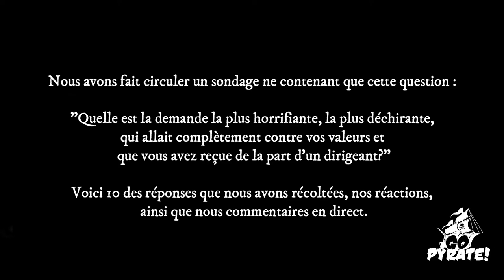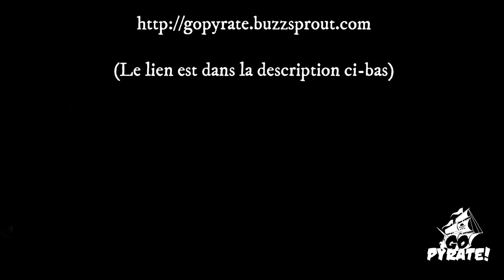10 histoires d'horreur en entreprise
Il y a quelques mois de cela, nous avions lancé un sondage anonyme sur les réseaux sociaux, contenant une seule question : "Quelle est la demande la plus horrifiante, la plus déchirante, qui allait complètement contre vos valeurs et que vous avez reçue de la part d'un dirigeant?".

Voici en accéléré 10 des réponses que nous avons récoltées, ainsi que nos réactions en direct et nos commentaires.

Pour la version intégrale comprenant tous nos commentaires, mais aussi nos propres histoires d'horreur, vous avez deux options :

Bonne écoute!

Vous voulez aller plus loin? Joignez notre mastermind